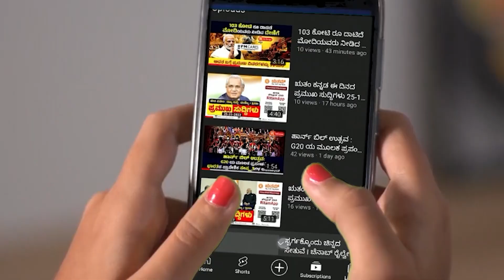ಋತಂ ಕನ್ನಡ 8am ಪ್ರಮುಖ ಸುದ್ದಿಗಳು